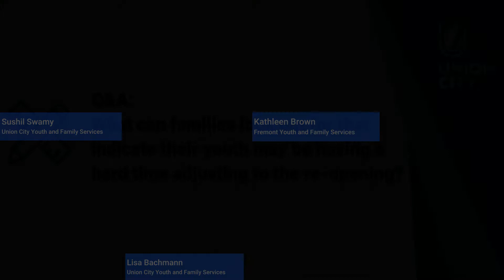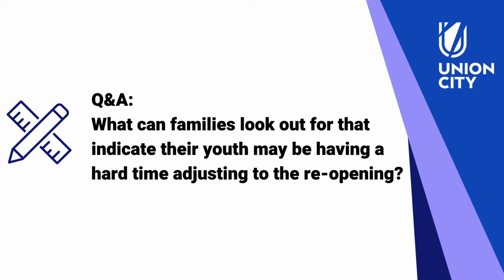Youth and the Pandemic: Part 3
We asked the experts: What can families look out for that indicate their youth may be having a hard time adjusting to the re-opening?